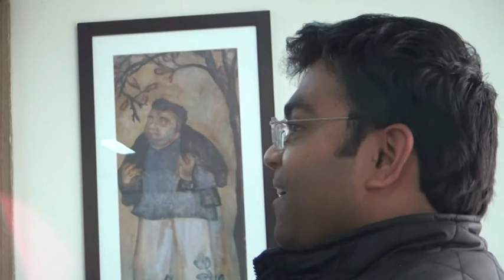2014_Boaventura de Sousa Santos _Is possible to occupy the law?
Title/Título: Is it possible to occupy the Law? / É Possivel ocuapar a lei?
Speaker(s)/Oradore(s): Boaventura de Sousa Santos
Date/Data: 5 de Fevereiro de 2014
Venue/Local: Center for the Study of Law and Governance, Jawaharlal Nehru University (JNU), New Delhi.

Audience: Professors, Researchers (Post-Doc) and Doctoral and Master Students of Jawaharlal Nehru University (JNU), particularly Center for Political     Studies (CPS), and Center for the Study of Law and Governance (CSLG).

(Video in English / Vídeo em Inglês)